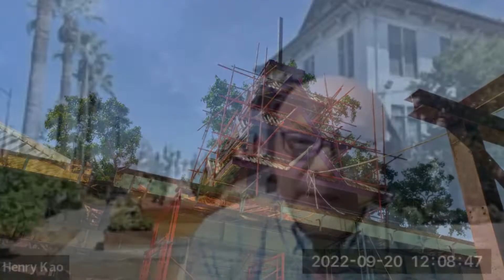2022 Renovation of Thein and other at Mahamuni Buddha Image, Kyauktaw, Mrauk U, Rakhine